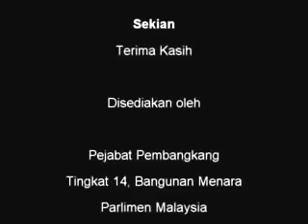21 Nov 2012 Perbahasan Peringkat Jawatankuasa KPT PKR Balik Pulau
21 Nov 2012   Perbahasan Peringkat Jawatankuasa   KPT   PKR Balik Pulau